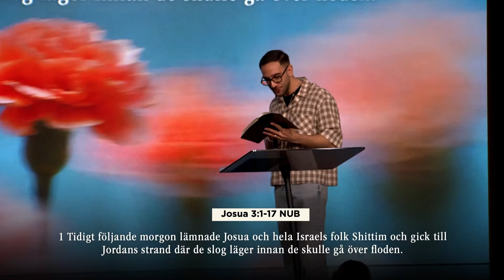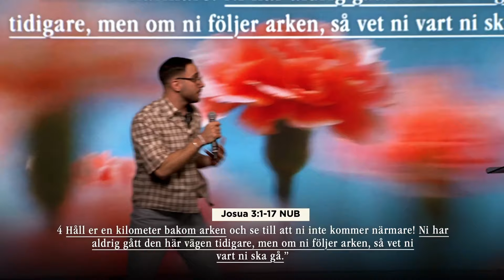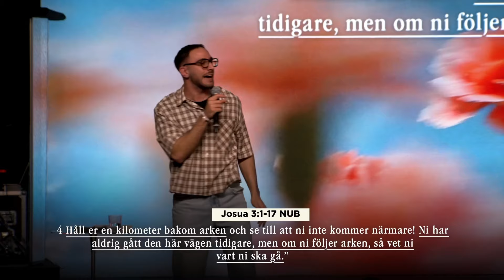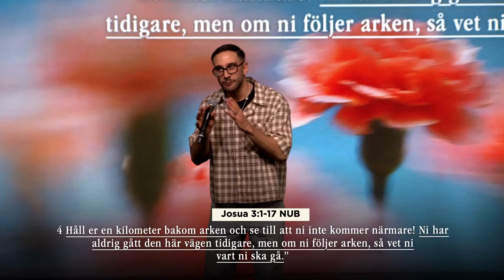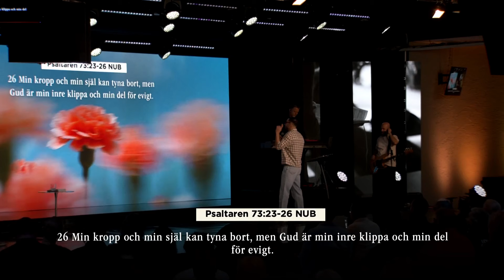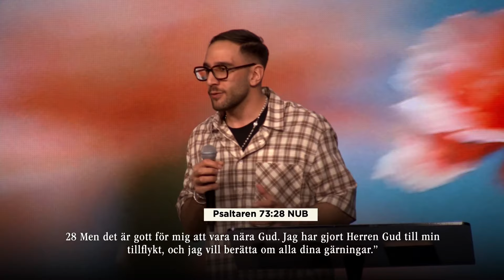Bärare av Guds närvaro | Petrus Haddad